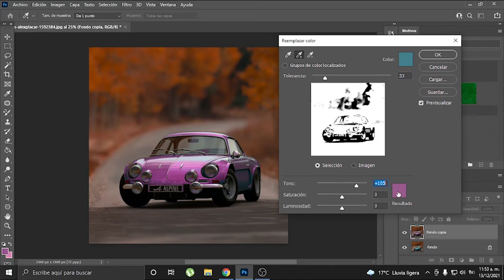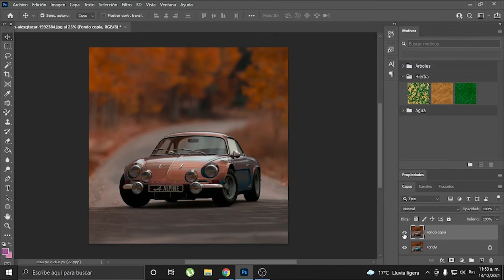Cómo REMPLAZAR el COLOR 🎨 de cualquier OBJETO en ADOBE Photoshop 🖼️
Esta es la forma más fácil de cambiar el color en una imagen utilizando la herramienta remplazar color de photoshop.